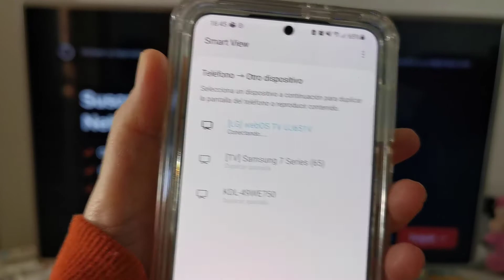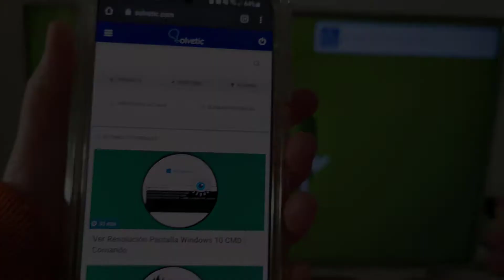📺 COMPARTIR PANTALLA Samsung Galaxy S21, S21 Plus y S21 Ultra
Videotutorial de Solvetic para saber compartir pantalla en Samsung Galaxy S21, S21 Plus y S21 Ultra. ⭐𝗠𝗔𝗦 𝗧𝗥𝗨𝗖𝗢𝗦 𝗣𝗦𝟱

Vídeo para saber como ver la pantalla de Samsung Galaxy S21, S21 Plus y S21 Ultra en TV LG o TV Sony fácilmente.